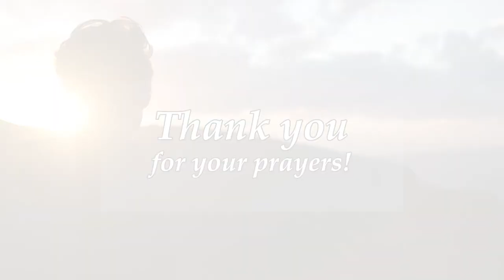The Poor/Holy Souls And Purgatory – Building A Kingdom Of Love w/ Msgr. John Esseff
Msgr. Esseff reflects on the teaching of the Sacred Scriptures and on how we pray for the Poor Souls in Purgatory.

Msgr. John A. Esseff is a Roman Catholic priest in the Diocese of Scranton.  He was ordained on May 30th 1953, by the late Bishop William J. Hafey, D.D. at St. Peter’s Cathedral in Scranton, PA.  Msgr. Esseff served a retreat director and confessor to St. Blessed Mother Teresa.    He continues to offer direction and retreats for the sisters of the missionaries of charity around the world.  Msgr. Esseff encountered St.  Padre Pio,  who would become a spiritual father to him.  He has lived in areas around the world, serving in the Pontifical missions, a Catholic organization established by St. Pope John Paul II to bring the Good News to the world especially to the poor.   He continues to  serve as a retreat leader and director to bishops, priests and sisters and seminarians and other religious leaders around the world.